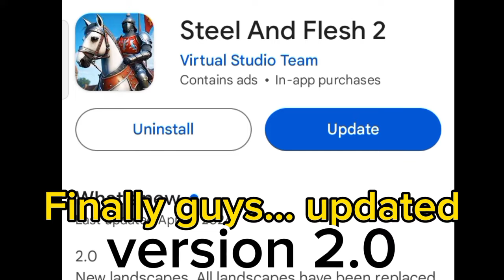Finally updated steel and flesh 2 🤩😍🔥 | Version 2.0 🎊💥 | 2024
steel and flesh 2 new update
steel and flesh 2 version 2.0
new update steel and flesh 2